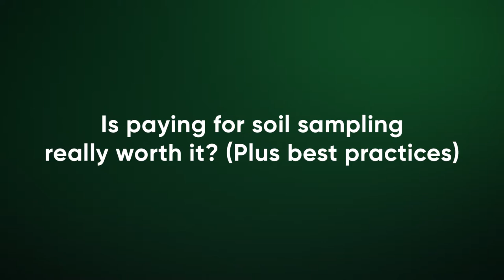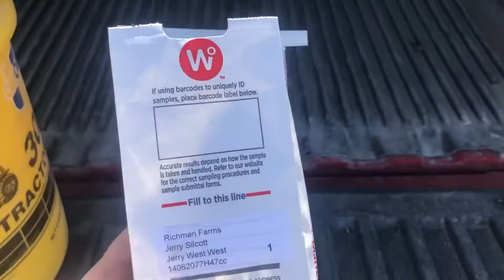The Importance of Routine Soil Sampling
In this 2022 Fertilizer FAQs video, Bob Gunzenhauser, Agronomy Science Manager at Granular, discusses fundamentals of soil sampling and the importance of taking routine soil samples to gauge nutrient levels. Soil samples help growers make fertilizer decisions and better manage inputs.